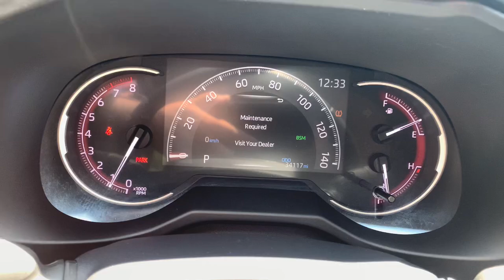2020 Toyota RAV4 Westboro, Framingham, Milford, Worcester, Providence RI TP2529BB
Used 2020 Toyota RAV4 Adventure available in Milford, MA at Imperial Toyota. Servicing the Westboro, Framingham, Worcester, Providence RI County area.

Imperial Toyota
300 Fortune Blvd

** Toyota CPO Certified ** Vehicle fully serviced recent oil change all fluids topped off passed safety inspection Power Leather Seats Power Seats Backup Camera Cruise Control Power Windows Power Locks AWD ABS brakes Active Cruise Control Alloy wheels Electronic Stability Control Front dual zone A/C Heated door mirrors Illuminated entry Low tire pressure warning Remote keyless entry Traction control. Certified. 2020 Toyota RAV4 Adventure Adventure 4D Sport Utility 2.5L 4-Cylinder DOHC Dual VVT-i AWD 8-Speed AutomaticbrbrbrPriced below KBB Fair Purchase Price! Toyota Certified Used Vehicles Details:brbr * Limited Warranty: 12 Month/12000 Mile (whichever comes first) from TCUV purchase datebr * Limited Comprehensive Warranty: 12 Month/12000 Mile (whichever comes first) from certified purchase date. Roadside Assistance for 7 Year / 100000 Milebr * Roadside Assistancebr * 160 Point Inspectionbr * Vehicle Historybr * Warranty Deductible: $0br * Powertrain Limited Warranty: 84 Month/100000 Mile (whichever comes first) from TCUV purchase datebr * Transferable WarrantybrbrbrMORE ABOUT US: Imperial Cars Purchase With Confidence: 1) Free Car Fax Vehicle History Report available for all our vehicles online. 2) Our vehicles are Imperial Certified and go through a rigorous 125-Point vehicle inspection. 3) Bottom line pricing. 4) 5-Day or 200 Mile Vehicle Exchange Program for your total confidence. If you are not happy with it bring it back within 5 days or 200 miles and well give you a credit of your full purchase price toward the purchase of another vehicle. (Excludes Renewed for You vehicles.)brbrPrice does not include tax title registration documentation fee or other applicable fees. Price does include Imperial trade-in assistance bonus of $1000 for qualifying retailable trades with less than 10 years of use from original in-service date and odometer under 120000 miles. To receive advertised promotional price the vehicle must be paid in full and take same day delivery from dealer stock. Call or email our phone and internet team for the most current information and Imperial discounts. Price cannot be combined with any other discounts or promotions and is subject to change based on market value at any time without notice customer must mention promo code to qualify for internet special discount; MENTION PROMO CODE: INTERNET1. The information contained herein is deemed reliable but not guaranteed dealer not responsible for any misprint involving the price and/or description of the any vehicle offered for sale as it is the sole responsibility of the buyer to physically inspect and verify such information prior to purchasing. Transparency is our goal. NO WHOLESALERS OR DEALERS! Some of our Pre-Owned vehicles may be subject to unrepaired safety recalls. Check for a vehicles unrepaired recalls by VIN